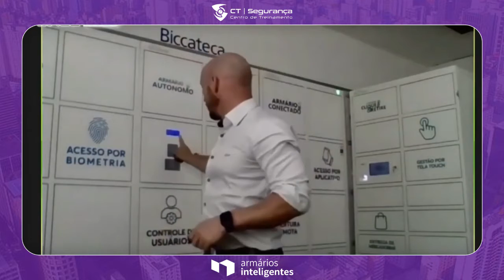Corte 4 | Armários Inteligentes